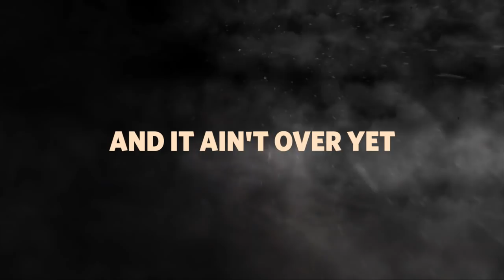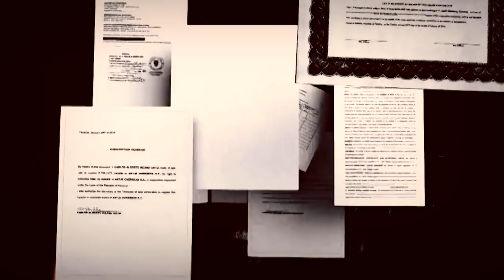The Weight of Chains 3 | Teaser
How will it end? The last part of the trilogy by Canadian filmmaker Boris Malagurski focuses on the environmental disaster that neoliberalism is creating.

From NATO's deadly bombing of Serbia to occupy its economy, using depleted uranium munition that permanently poisoned the country, to the world's deteriorating health and changing climate caused by corporate greed, the existing system has become a threat to our existence.

The film includes interviews with Iceland's Prime Minister Katrín Jakobsdóttir, philosopher Noam Chomsky, economist Jeffrey Sachs and many others, but it will NOT be completed without your support.

Trailer music:
The Nightmare Before Christmas - Christmas Eve Montage
Creedence Clearwater Revival - Fortunate Son
Audiomachine - I Will Stand